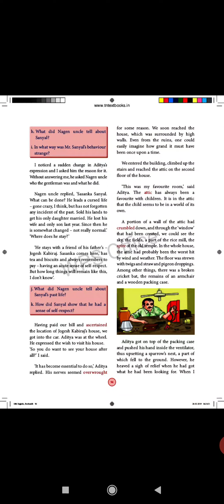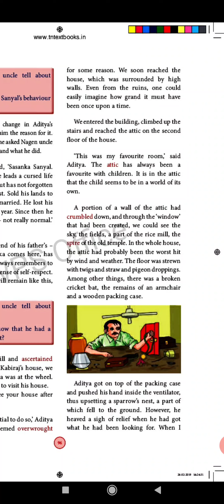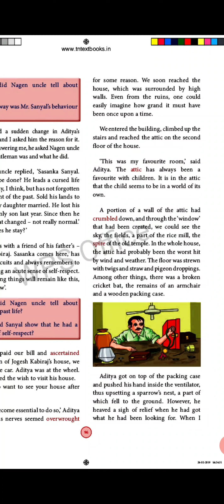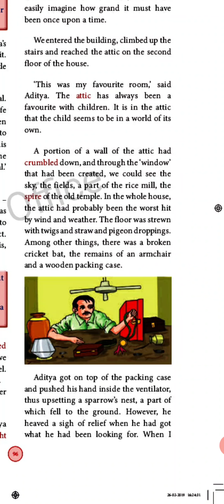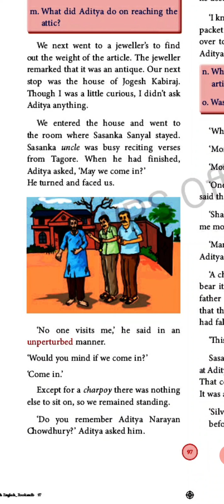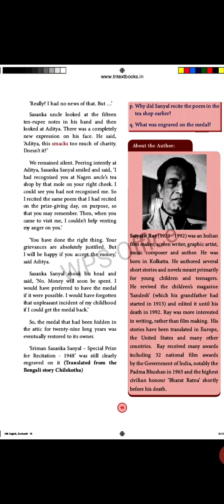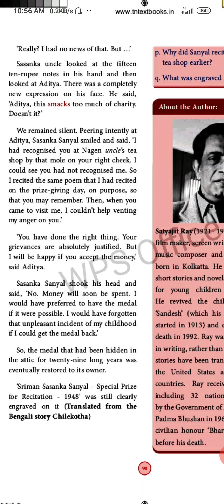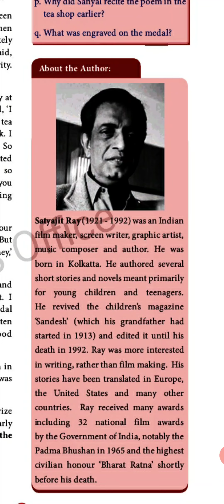10th English unit 4 THE ATTIC (part 2)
THEATTIC.   part 1